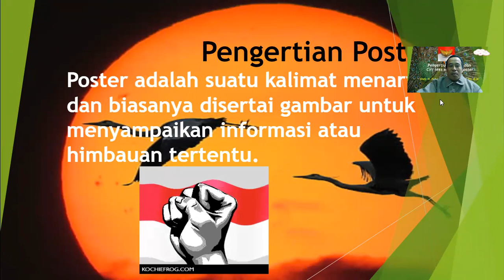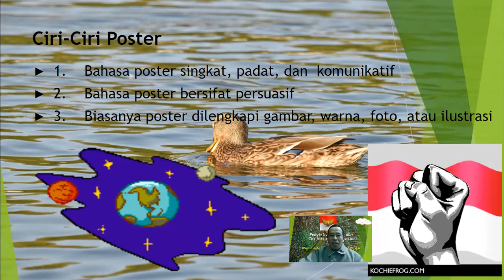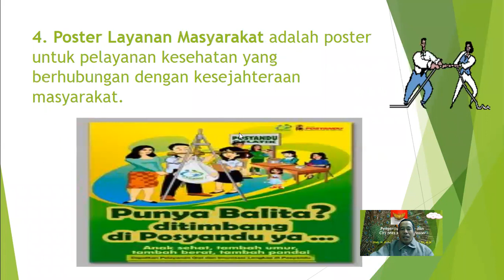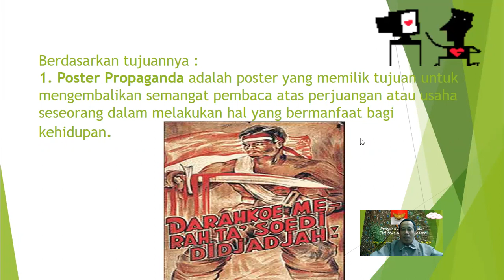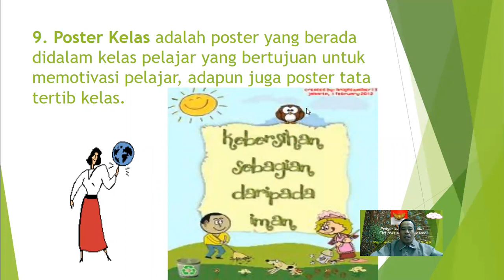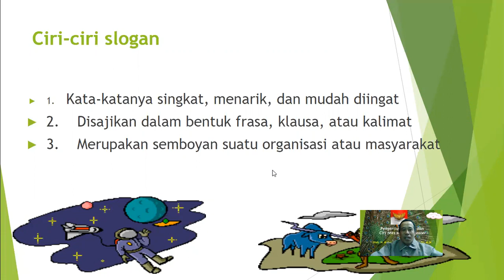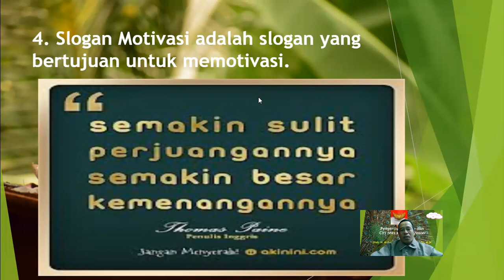BAHASA INDONESIA KELAS 8 BAB 2 Pengertian Tujuan dan Ciri teks slogan / Poster Bag. 3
Poster adalah suatu kalimat menarik dan biasanya disertai gambar untuk menyampaikan informasi atau himbauan tertentu.Slogan adalah perkataan atau kalimat pendek yang menarik atau mencolok dan mudah diingat untuk memberitahukan atau mengiklankan sesuatu. Tujuan penulisan slogan dan poster pada hakikatnya sama, yakni mengajak atau menghimbau masyarakat untuk melakukan sesuatu yang disebutkan dalam slogan dan poster tersebut.